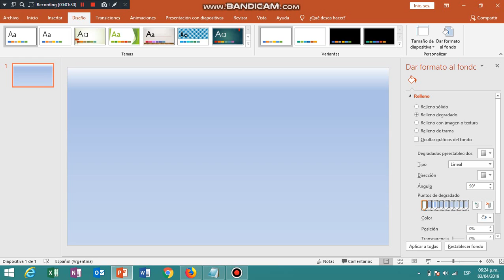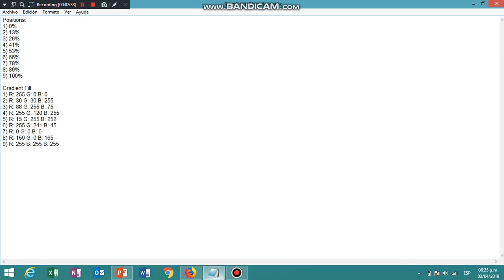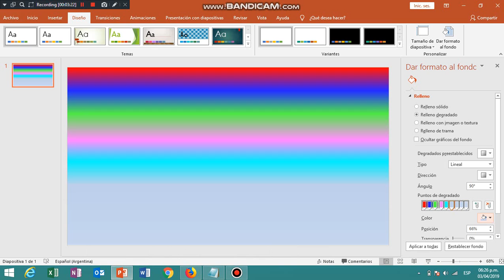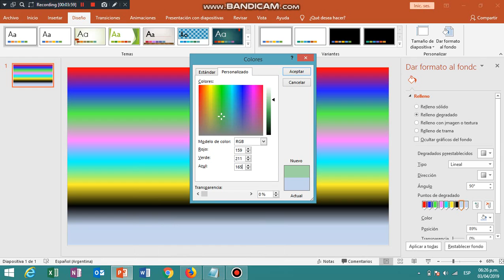(FOR ASHTON ALEXANDER) How to make Clearer in PowerPoint 2013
Note: I used the Gradient Fill to put the positions and the colors for the Clearer Effect, Here they are the positions and the colors.
Positions:
1) 0%
2) 13%
3) 26%
4) 41%
5) 53%
6) 66%
7) 78%
8) 89%
9) 100%

Gradient Fill:
1) R: 255 G: 0 B: 0
2) R: 36 G: 30 B: 255
3) R: 88 G: 255 B: 75
4) R: 255 G: 120 B: 255
5) R: 15 G: 255 B: 252
6) R: 255 G: 241 B: 45
7) R: 0 G: 0 B: 0
8) R: 159 G: 0 B: 165
9) R: 255 B: 255 B: 255